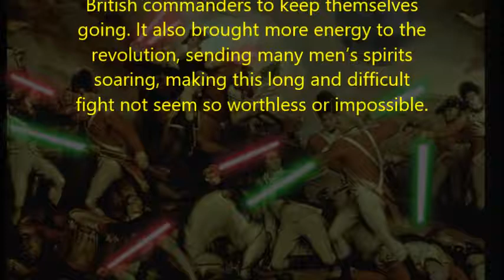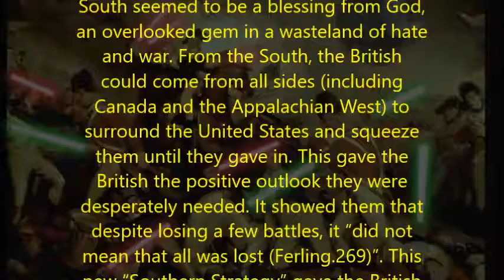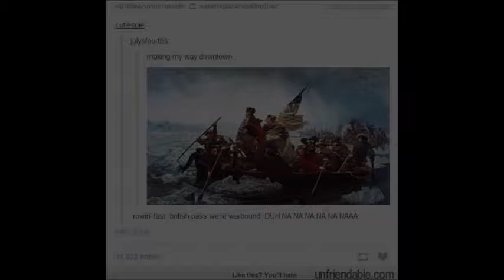American Revolution Class 2017: Discussion 2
Discussion Two of John Ferling's book "Almost A Miracle" for Dr. Pacholl's Summer 2017 American Revolution Class (UWG)